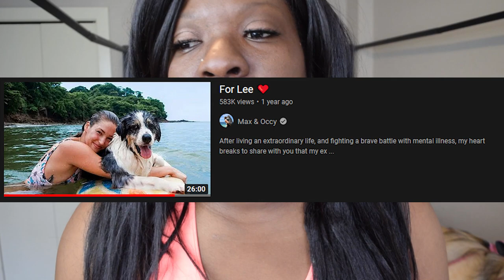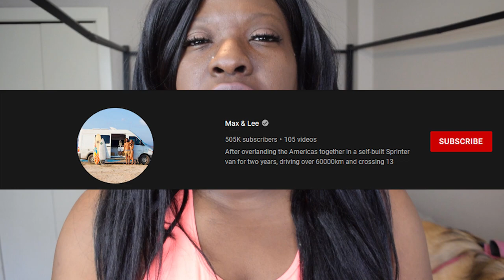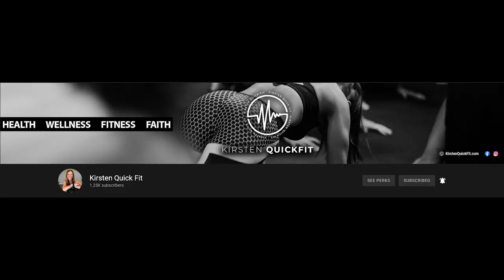HARD TRUTH about being a WEIGHT LOSS YOUTUBER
HARD TRUTH about being a WEIGHT LOSS YOUTUBE + Life Update...

Make sure to watch the video in full to get the entire story ...

Thank you to EVERYONE who's reached out since the Car Accident! ❤ And a special shout out to all the content creators and subscribers who have checked in on me. Social media can be a rough place but I am so glad I've found GENUINE connections with a few of you! In this video, I LAY IT ALL OUT. I share my unfiltered on how my journey as a weight loss you tuber has taken an unexpected turn. I go into WHY many WEIGHT LOSS YOUTUBERS don't LOSE WEIGHT and/or STRUGGLE to on YOUTUBE. I DO NOT WANT to be part of that club. The majority of the people tend to gravitate to train wrecks as opposed to people who have been successful on their journeys. I by no means am calling myself successful because I HAVE NOT REACHED MY GOAL. If it costs you your mental health it is TO EXPENSIVE.  Losing weight is HARD ENOUGH but throw in the challenges of trying to upload content and stand out on Youtube (or INSTAGRAM or TICK TOK or WHATHAVEYOU) makes an already difficult situation even more difficult. These are MY personal opinions and I do believe some people can be successful with being a weight loss youtuber BUT with everything going on in my life right now I HAVE to take a seat back. Social media will ALWAYS be there and it is not worth sacrificing my goals for. Once I am in a steady rhythm physically, mentally, spiritually and financially I'll get back into the swing of things but for now the focus is LOSING WEIGHT. I need to do that without stressing about an algorithm. Sorry if this is intense but I think getting a severe concussion has made me loss my filter 😅.

My 100lb Weight Loss Journey | The Story

I am on a journey to lose 100 lbs and build strength at the same time. After giving birth in 2014 my health deteriorated. I experienced debilitating chronic pain, which led to depression and weight gain. For years, doctors and physiotherapists had no answers. In 2017, I met a pelvic floor physiotherapist that change my life. She performed traditional Chinese acupuncture and pelvic floor physiotherapy. The pain began to subside, and I was able to reclaim my health. I started working out and eating right. My goal is to help inspire others to never give up no matter what. I’ve had doctors, family and friends give up on me but I did not give up on myself. You got what it takes to conquer any challenge this life throws at you. Now, go make it happen!